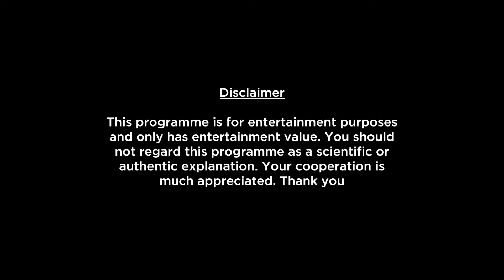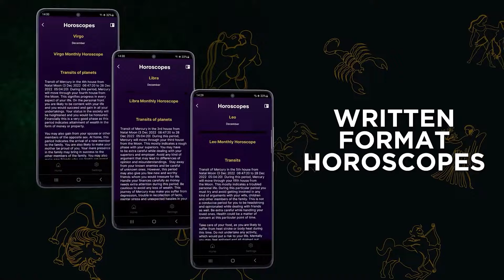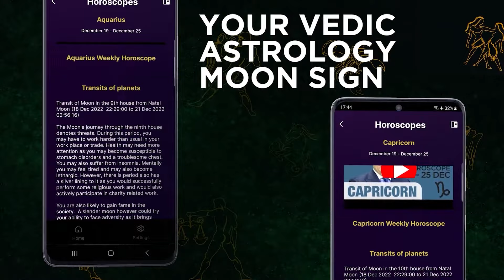Taurus Weekly Horoscope Video For 16th September 2024 | Preview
Here is your 16th September Weekly Horoscope. In this video we will be covering your health, education, romance, relationship, career, job, profession and conclusion within this Weekly Forecast. Please note that this horoscope video is based on your Moon Sign and does not include Tasks, Precautions and Chanting.